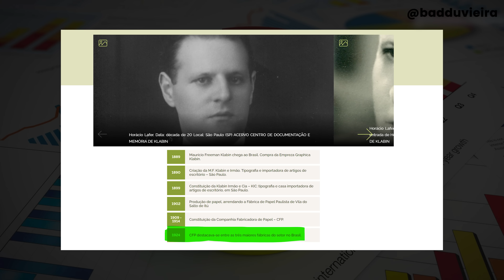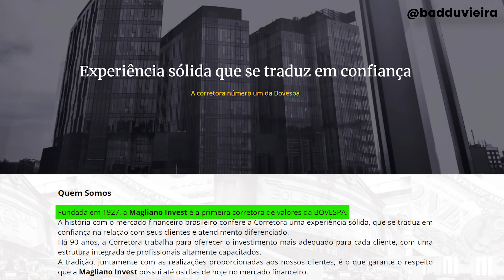Executivo da KLABIN chamou LUIZ BARSI de LADRÃO e recebeu o TROCO! (Uma aula de Bolsa de Valores)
Um dos principais executivos da Klabin (KLBN11/KLBN4) chamou Luiz Barsi de ladrão e se arrependeu amargamente.
Conheça a Autobiografia do Barsi: https

O Barsi acabou tendo uma ideia para provar que na Bolsa de Valores não existia só ladrão como o executivo afirmava, mas que havia muitos otários. Ele colocou sua ideia em prática e deixou o funcionário da Klabin furioso.

O que o Barsi fez foi na verdade dar uma aula sobre Bolsa de Valores e provar que havia muita gente incompetente operando no mercado.

Você já ouviu falar do maior investidor da Bolsa de Valores brasileira? Criador da metodologia AGF (Ações Garantem o Futuro), o Luiz Barsi é conhecido por investir em empresas focadas em DIVIDENDOS. Quanto maior a capacidade de pagamento de dividendos de uma empresa, mais o Barsi quer comprar. Ele investe nessas empresas há muitos anos, o que fez com que ele se tornasse Bilionário.